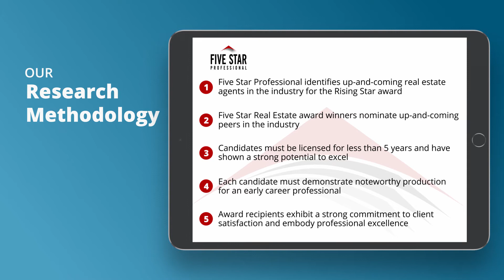2020 Seattle Rising Star Real Estate Agent Muusa Liinpaa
Muusa Liinpaa wins the 2020 Rising Star Real Estate Agent Award! Rising Star Real Estate Agents represent those who are outstanding in their field. Winning professionals are selected as a result of a rigorous and objective research process. For any market, each year’s field of winners represents no more than 7% of professionals within the market.